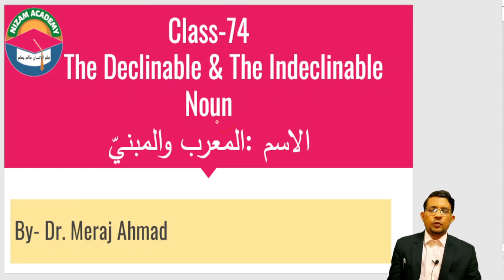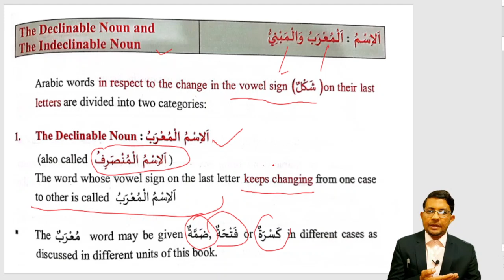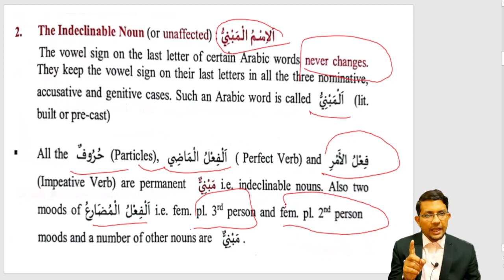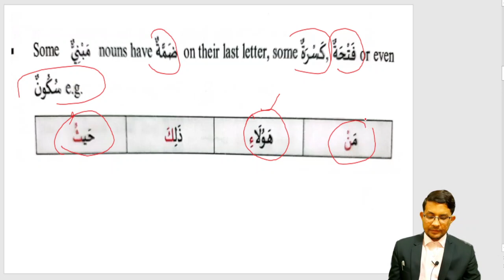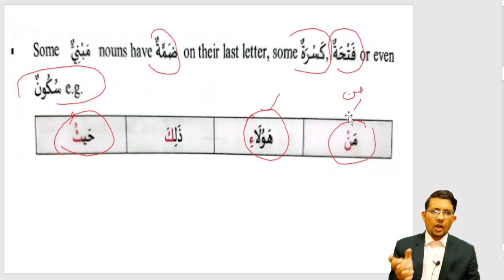Class-74, Arabic Grammar Series,Let's Learn Modern Arabic ,आओ अरबी भाषा सीखें, آئیے جدید عربی سیکھیں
This video series is also beneficial to BUMS and  University-levels students Who are beginners in Arabic.
In this video you can know how to learn Modern and Quranic Arabic in English, Hindi and Urdu medium with a practical approach from basic to advanced level.